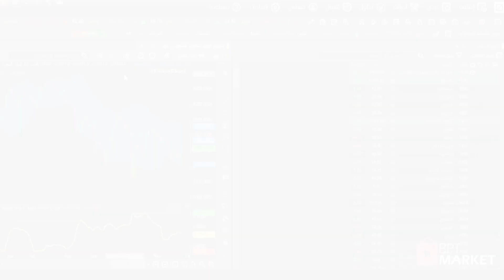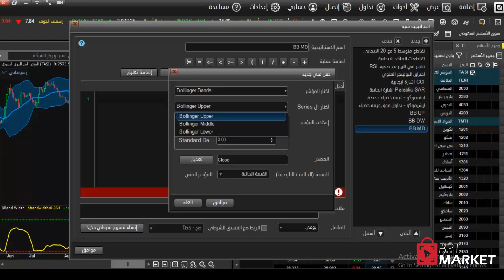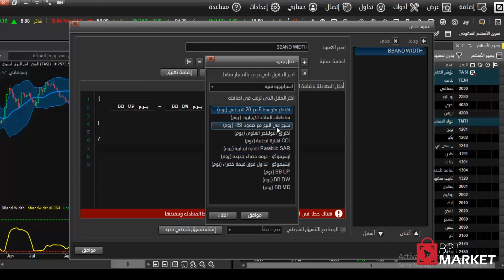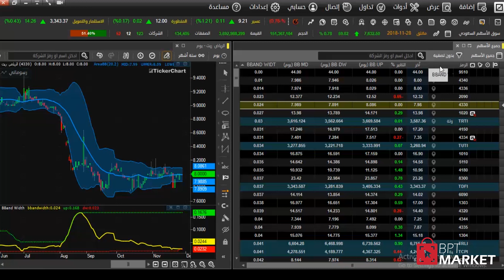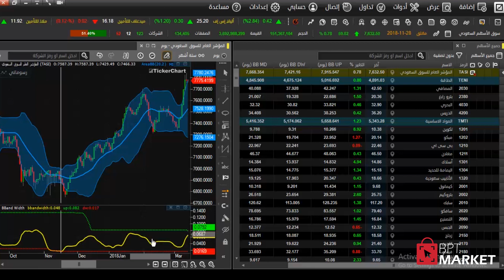4xtweet | محاضرة يوم الخميس رقم 7 Bollinger Band width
المحاضره رقم 7 من محاضرات الخميس لبرمج التيكرتشارت " tickerchart "
بعنوان "Bollinger Band Width" ,
 وسيقوم المحاضر والمبرمج استاذ احمد سامي بتقديم طريقه سهله وبسيطه لحساب bollinger band
وكيفية عمله لتحديد الاكشن الذي يحصل في السوق متبوع باكثر من مثال على المؤشر العام العام للسوق السعودي ( تاسي )

لاستفسار عن اي شيء يخص التيكرتشارت tickerchart وبرمجته ممكن تتواصلو معانا مباشرة من خلال

احصل الان على دورة البرايس أكشن "لايف"
مع المحاضر/ أحمد عبد التواب "أبو مازن"
ب٣٧٥ ريال بعد الخصم
ومع نظام الباكدچات الجديد
ستحصل مع الدورة على:
- توصيات
- دورة العرض والطلب
- وتقارير وتحليلات إسبوعية
بنفس السعر💥
للاستعلام يرجى التواصل على:
التليجرام 👇